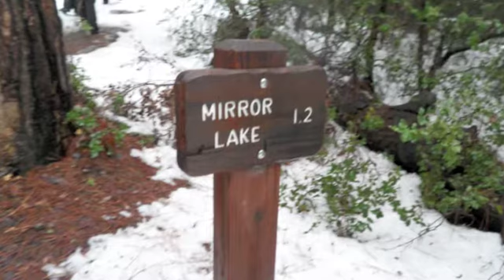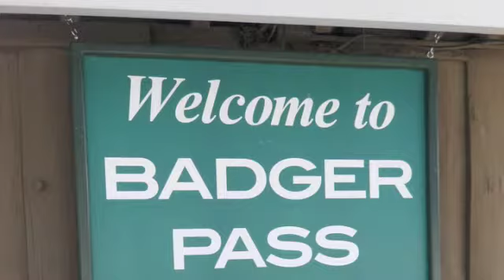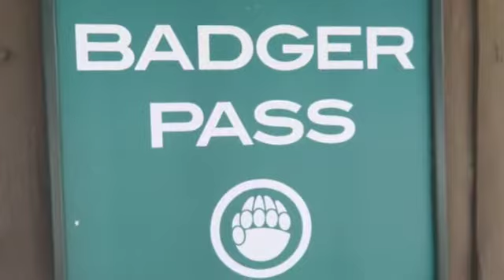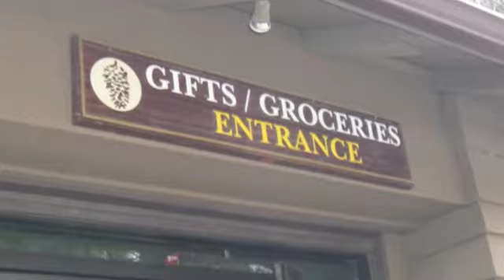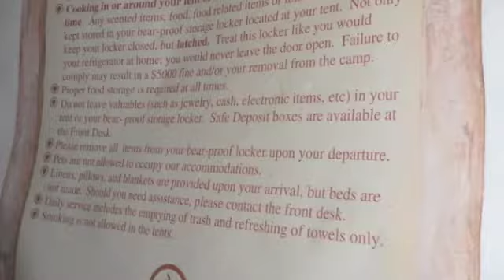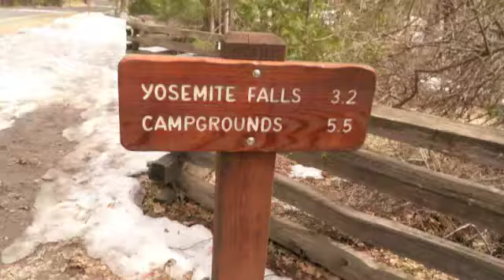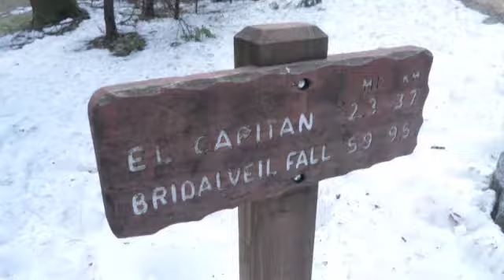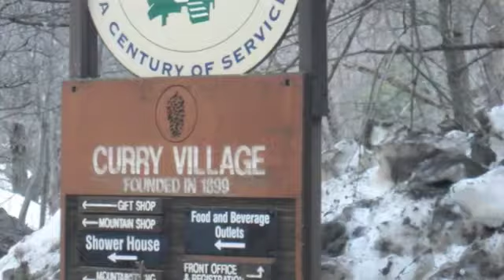KMS Yosemite Trip 2011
It's kind of hard to sit through, but bear with me, won't you? (:
Kennedy Middle School's Yosemite trip from 3/06/11 - 3/11/11.
Mountain Quails / Rotation 5.
I took a bunch of pictures and had to cut thirty minutes from the whole slideshow to fit it into Youtube's time limits. If the music sounds somewhat choppy, blame it on iMovie.
Mostly my favorites here. Enjoy, y'all.